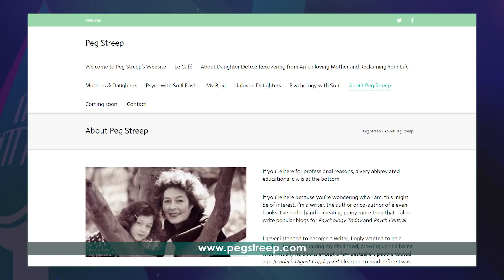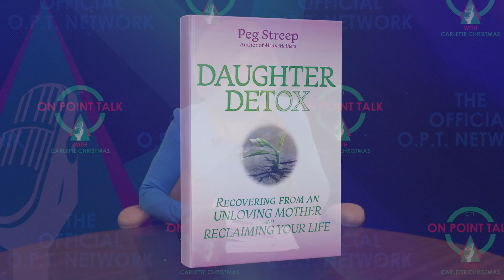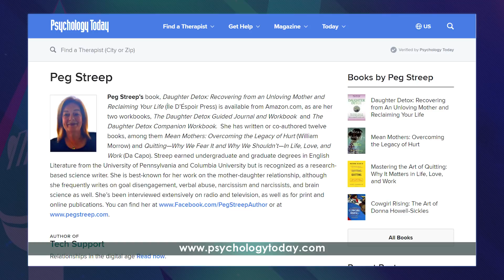Daughter Detox: Recovering from An Unloving Mother and Reclaiming Your Life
Daughter Detox offers the daughters of unloving mothers vital information, guidance, and real strategies for healing from childhood experiences, and building genuine self-esteem

Our mission is to encourage uplift and enlighten our listeners and viewers by delivering valuable information through excellent conversation.

Remember to Always Stay inspired and stay On Point!!!